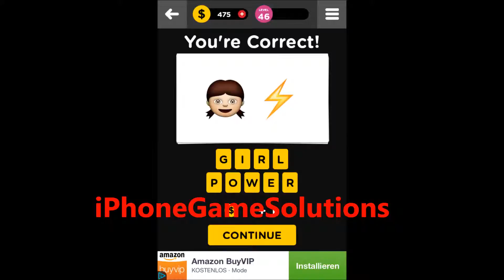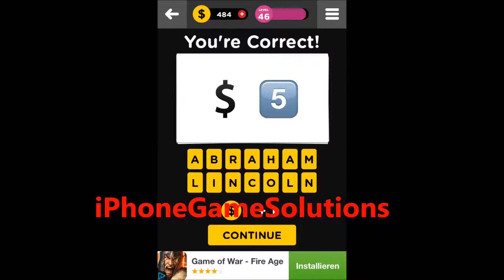Guess the Emoji - Level 46 Walkthrough (Conversion, LLC)